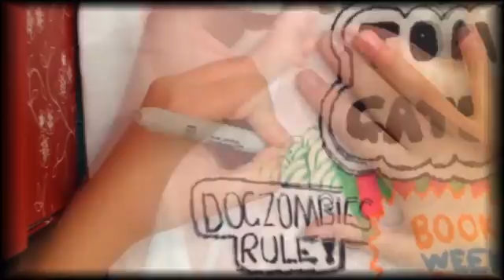Tom Gates Shirt Doodle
Hi guys
I doodled on a t-shirt in this video and the theme was Tom Gates. I choose this because this shirt was actually my book week dress up costume!
This took awhile and... I nearly lost it all because I accidentally deleted it, but my AMAZING mum helped me get it back.
This is a very easy thing to do and if you want a quick dress up costume just get a cotton shirt and doodle on it.
I used permanent markers and sharpies but i don't know if it will wash away so i'll have to be careful.
If you want to try making one yourself you should probably use fabric markers instead, but if it is only going to be used once you can use sharpies.